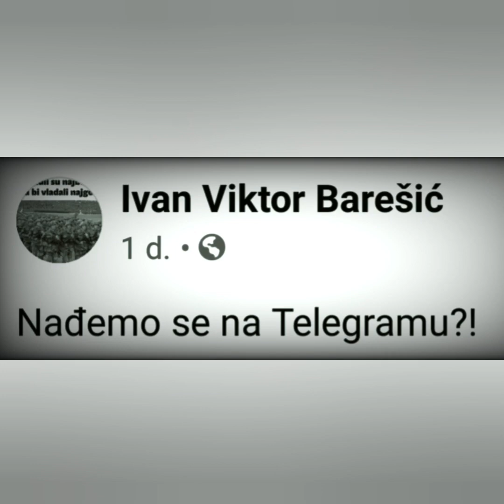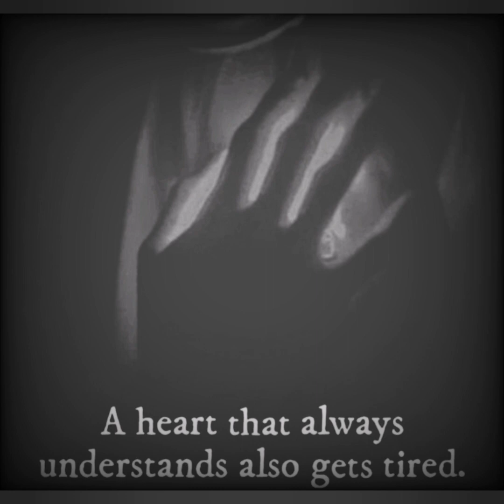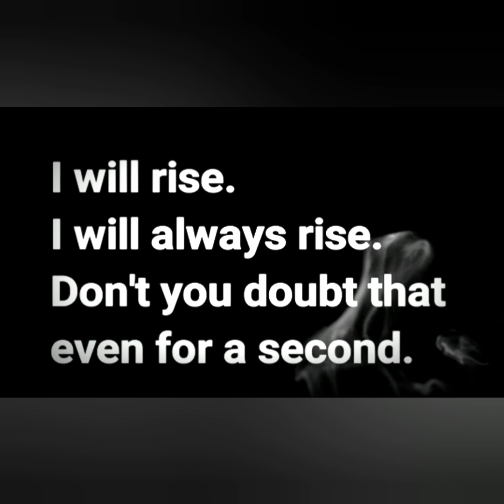Ivan Viktor Barešić 1987-2021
U spomen Ivan Viktor, sinu pok. Mira, Barešiću. Do ponovnog susreta, neka ti je laka hrvatska zemlja koju si volio. Počivaj u miru Božjem brate moj nevini.
"...mi vam iskreno izpovedamo, da je pripovedka o siromaštvu, o slaboći i o malenkosti Hervatske, tudje bilje, razsadjeno po razterganu narodu hervatskom samo zato, da ovaj narod izgubiv pouzdanje u se, tudjincu se time lakše u naručaj baci" - Dr. Ante Starčević.

NO PROFIT NO PROFIT
Music in this video
Song Va, vis et deviens
Artist Armand Amar